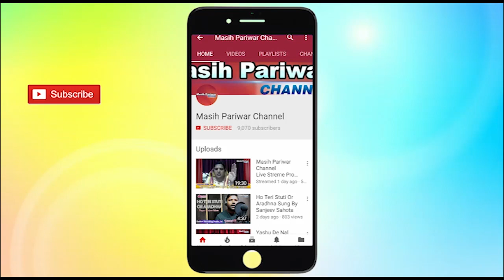Testimony's & Prayer Prophet Salinder Mattu ll Prophetic Ministry, Jalandhar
Prophet Salinder Mattu / Prophetic Ministry
FOR PRAYER
PROPHET SALINDER MATTU (M) 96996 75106, 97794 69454